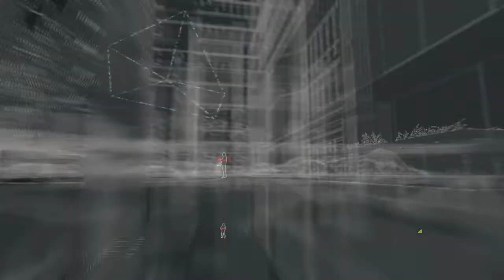Watch Dogs Walkthrough Ita - Parte 5: Clara